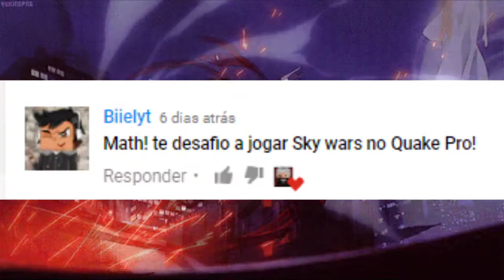Jogando no Quake Pro! Só me dei mal! - Craftlandia Skywars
▬▬▬▬▬▬▬▬▬▬▬ஜ۩۞۩ஜ▬▬▬▬▬▬▬▬▬▬▬▬
▓▓▓▒▒▒░░░ LEIA A DESCRIÇÃO DO VÍDEO ░░░▒▒▒▓▓
▬▬▬▬▬▬▬▬▬▬▬ஜ۩۞۩ஜ▬▬▬▬▬▬▬▬▬▬▬▬

Ip do servidor:
jogar.craftlandia.com.br (qualquer versão acima da 1.7)

Não se esqueça de avaliar o vídeo e se inscrever caso ainda não seja inscrito!